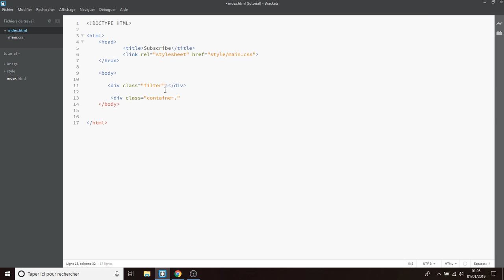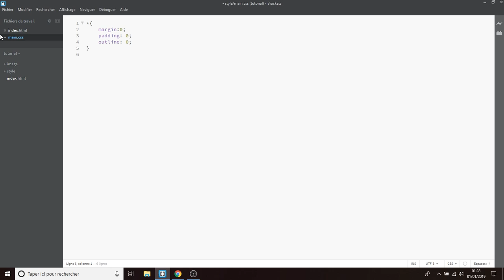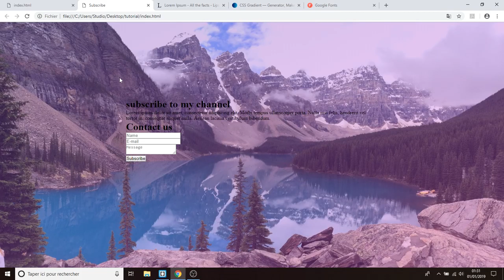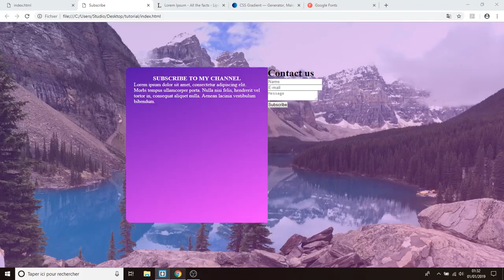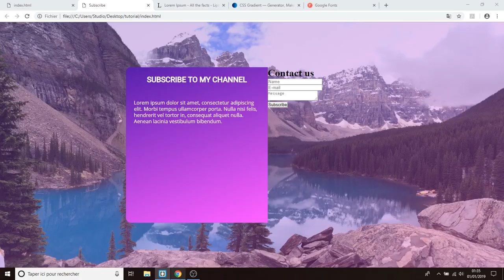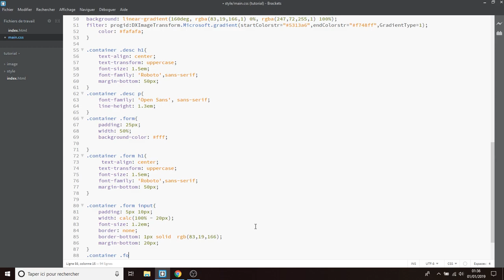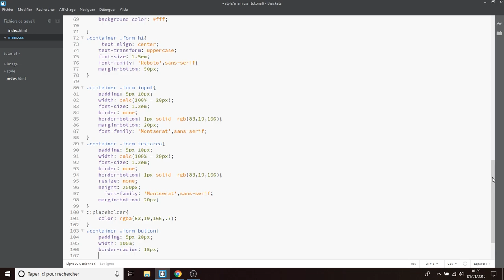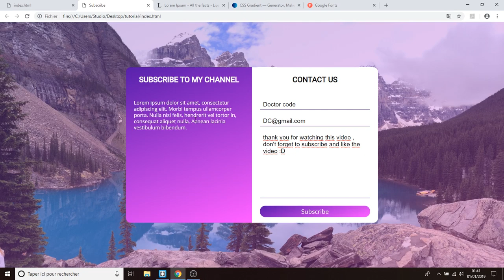Responsive Contact Us form Using HTML and CSS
in this videos i will show you how to make an elegant HTML5/CSS3 contact form ,
Music 1

Music 2

Music 3

Music 4